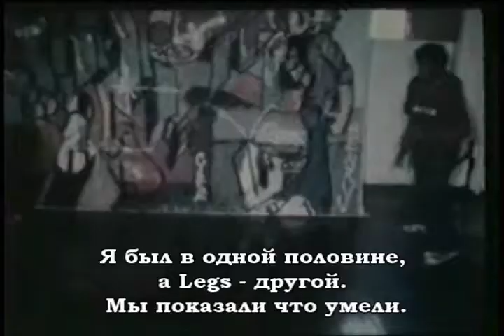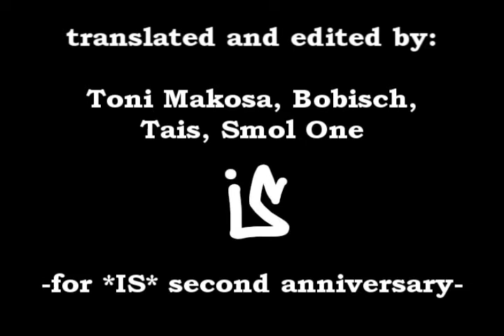Frosty Freeze - "Style Wars 2000" Interview (Russian Translation)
Translated & Edited by Smol 01, Bobisch, Makosa, Tais "Intellectual Stuff"
May 2008